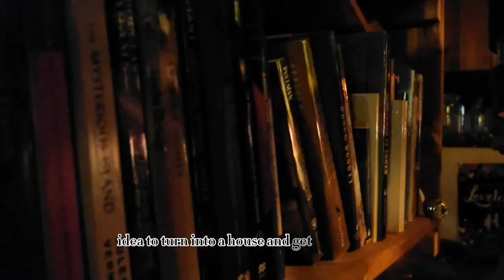Short film of Aysanabee live at the Aviary in Edmonton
Had the honour and privilege of witnessing Aysanabee live  in downtown Edmonton at the Aviary. Was inspired by his storytelling and his latest album to continue pushing me towards filmmaking and understanding my family and their past. @Aysanabee, thank you for your stories, your album and for inspiring me to pursue my life's passion instead of dying for a company that would happily replace me in a moment's notice.